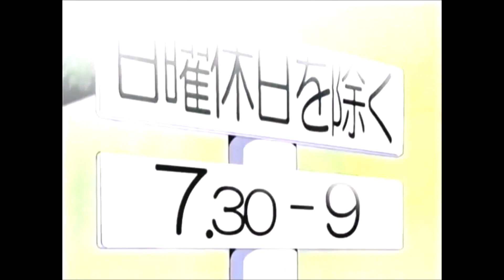You're Under Arrest Season 2 Episode 22 Sub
This Is A Reuploaded Episode Seens The Guy Channel Got Terminated.

File 22: A Combi Dissolution!?